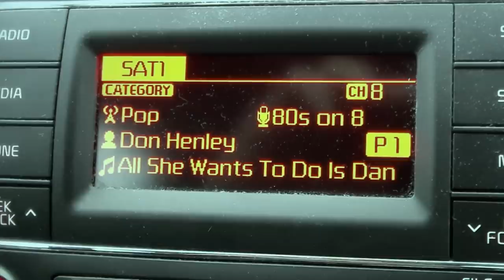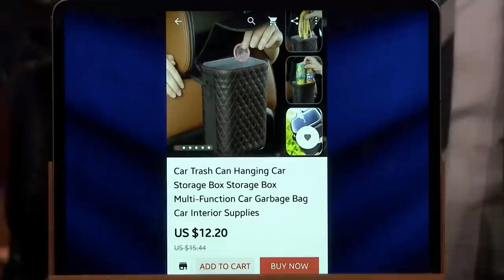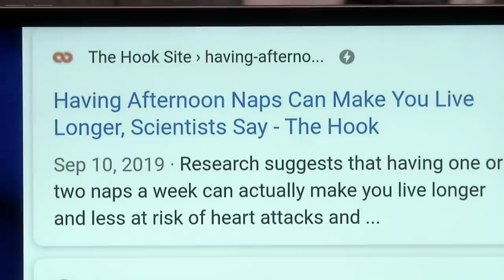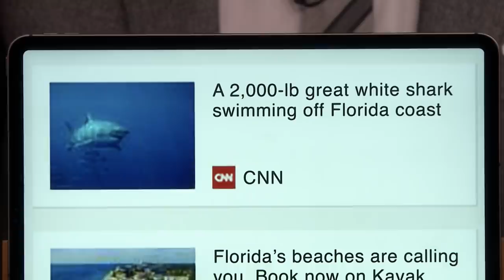Screengrabs: All She Wants to Do Is Dan, This Old Ho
Jimmy shares some of his favorite Tonight Show fan-submitted screenshots found on the internet, like an inappropriate-looking map of an Uber Eats delivery area.